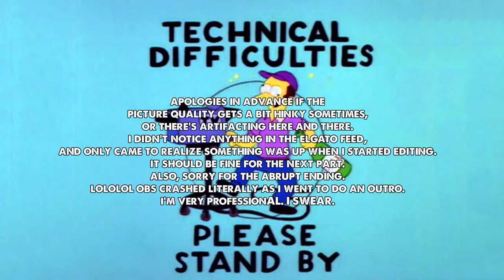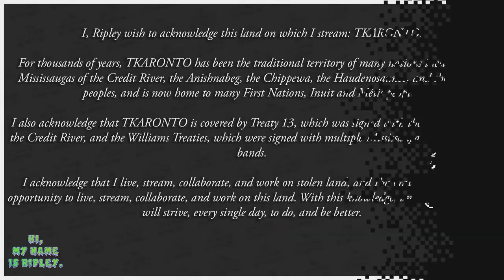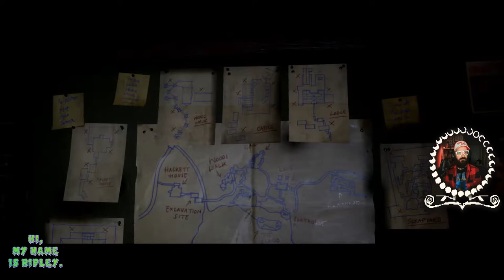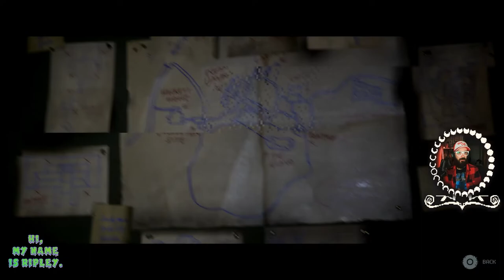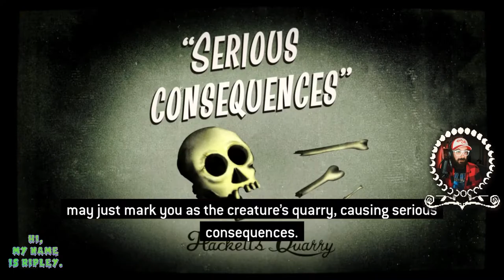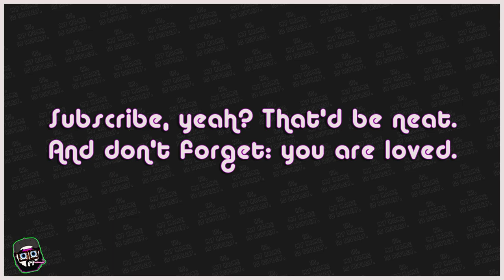SPOOPY SZN: The Quarry Playthrough Part One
It's spoopy szn, so let's kill some teens and get weirded out by David Arquette!